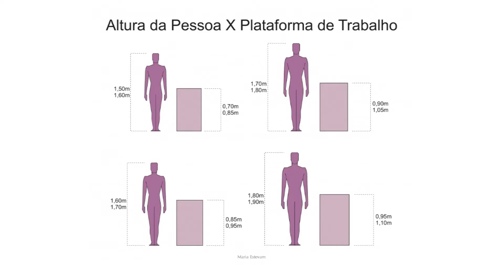COMO ESCOLHER CUBAS PARA BANHEIRO? | Tipos de cubas e dicas para os banheiros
Esse pode até ser um item que passava despercebido, mas as cubas para banheiro passaram a ter um papel tanto funcional quanto decorativo. Por isso, é importante tomar cuidado para escolher a melhor para o seu ambiente! Veja no vídeo os 6 tipos de cubas e em quais ambientes elas combinam mais. E fica até o final para ver dicas exclusivas para não ter erro com a cuba!

💡 MÉTODO EXCLUSIVO DE PROJETO: 4H+ DE NEUROARQUITETURA

 Orçamentos
✓ORÇAMENTO DE PROJETO PARA SUA CASA:

+ ARQUITETURA + EXPERIÊNCIAS